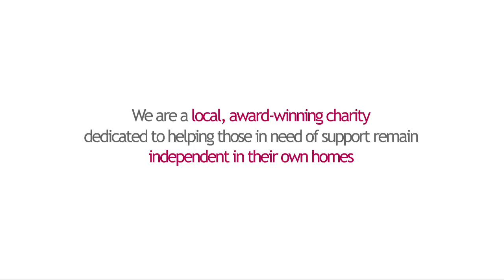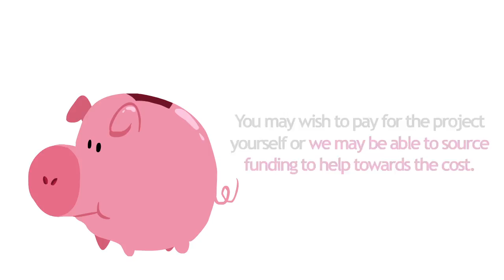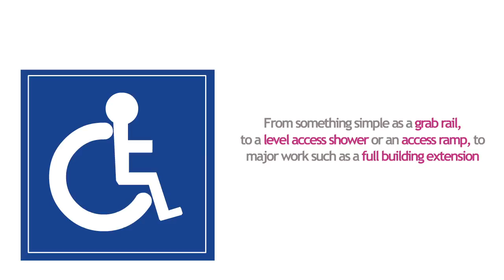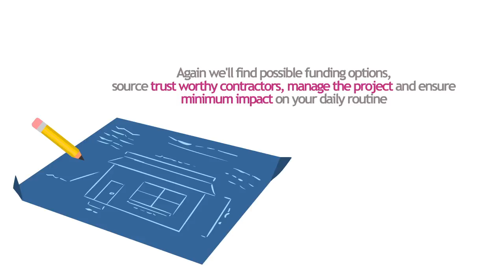LHIANewScriptV2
Lincoln Home Independence Agency
An animation was created to explain complex solutions in an easy and enging manner.